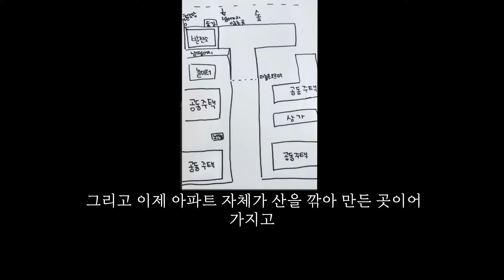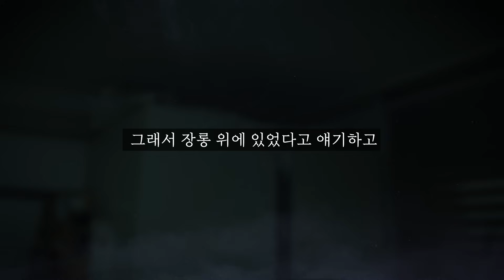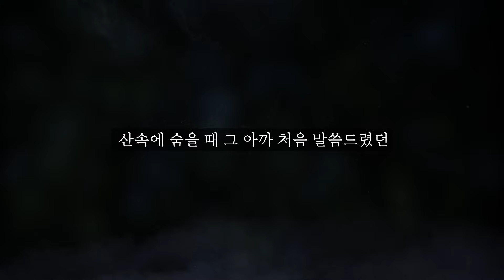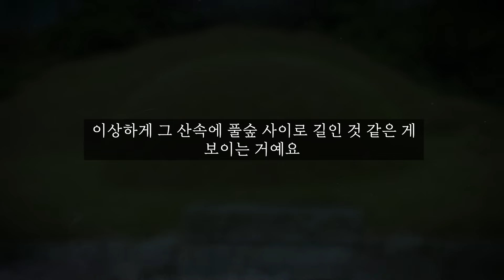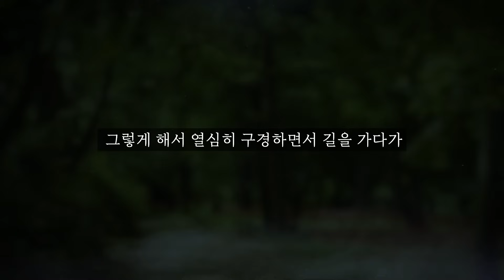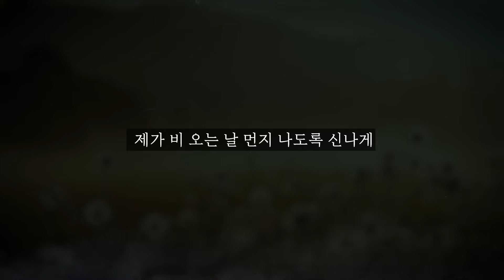린마망님 사연│무덤 위에서 자보셨나요? [ 너만 아는 미스테리 한 이야기,시청자사연,공포라디오]